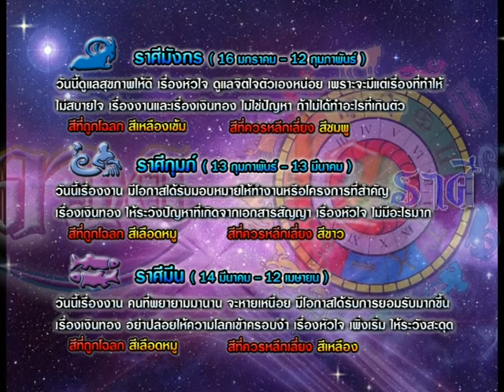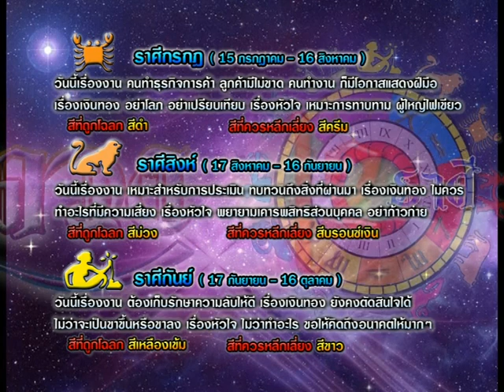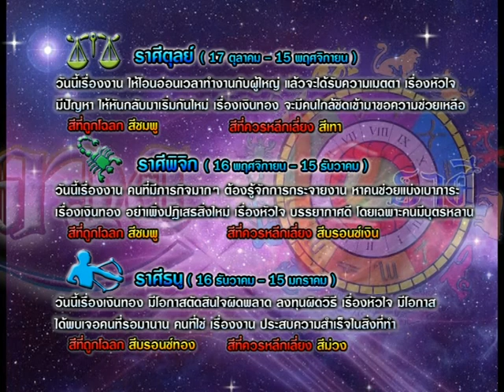รายการเปิดดวง 12 ราศี | 02/06/58 | EP3/4